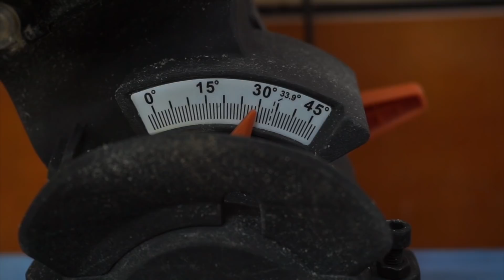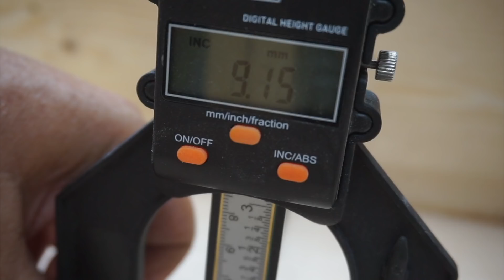3 Lámparas en madera de PALLETS que te encantarán por su SENCILLEZ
🟢Con sólo DOS TABLONES DE PALLETS y algo de imaginación verás lo que se puede hacer
MUY SENCILLO de hacer este JUEGO DE LAMPARAS DE PALET PARA DORMITORIO 👍😀👍

Hoy con sólo dos tablones de un pallet hemos hecho el juego de lámparas para un dormitorio, unas lámparas minimalistas para las mesitas de noche y otra a juego para el techo, son muy sencillas de hacer estas lámparas y pueden ayudarte en tu negocio, todas hechas con madera de palets o de pallets

Guion del video:
00:00 Inicio
00:04 Empezamos mostrando las maderas a usar en el juego de lámparas de palets
00:58 Intro del canal
01:17 Canteamos y cortamos a la medida la madera para el juego de lámparas de palets
01:49 Explicamos como hacer los cortes en ángulo del juego de lámparas de palets
03:06 Mostramos como hacer la pieza central de la lámpara de techo
05:25 Hacemos los ensambles a media madera de la lámpara de techo
06:14 Montamos las lámparas del juego de lámparas de palets
07:35 Detalle de un refuerzo que llevará el juego de lámparas de palets
09:16 Hacemos las bases de las lámparas de mesita de noche del juego de lámparas de palets
10:34 Montamos las lámparas de mesita de noche del juego de lámparas de palets
11:08 Protegemos el conjunto del juego de lámparas de palets con aceite de linaza
11:39 Mostramos el juego de lámparas de palets terminado y funcionando
13:45 Agradecimientos y despedida

Juego de brocas largas
Calibre de profundidad
Cola Blanca D2
Cola Poliuretano D4
Cianocrilato y acelerador
Peine de fricción y ajuste
Sierra de banco Einhell TC TS 2025/U
Escuadras de montaje
Tornillo para banco de trabajo
Escuadra de 50 cm
Escuadra 3D Wolfcraft
Juego de 19 brocas forstner
Portapuntas Wera
Pinzas de carraca Wolfcraft
Sargentos de apriete Wolfcraft
Cianocrilato y acelerador
Botella para cola Glu Bot
Mandil o delantal
Lápiz Pica
Granete marcador automático